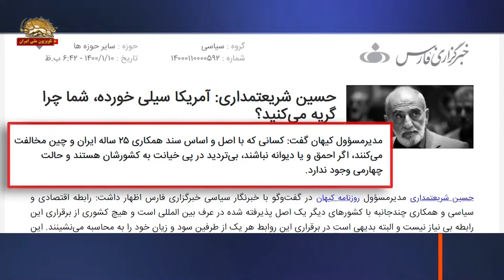واکنشهای ترس‌آلود و سرکوبگرانه نمایندگان خامنه‌ای و تلویزیون حکومتی به اعتراضات علیه وطن‌فروشی ننگین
واکنشهای ترس‌آلود و سرکوبگرانه نمایندگان خامنه‌ای
و تلویزیون حکومتی به اعتراضات علیه وطن‌فروشی ننگین

تلویزیون شبکه خبر (رژیم) ۱۱فروردین
مجری: یکی از بحثهایی که مطرح می‌کنند این است که چرا متن این سندمنتشر نمی‌شه کاملش؟
صفری: حالا من یه سؤال دارم، کدوم متنی هست که توافق بین دو تا کشوره افشا می‌شه؟ قرارداد محرمانه است بین دو کشور. ببینید من خودم یکی از تاکتیکهایی که اینا دارن فضاسازی می‌کنند، می‌خوان اون چیزایی که در ذهنشون هست و ابهام داره، می‌خوان با باز شدن این قضیه واسه خودشون چطور بشه؟ روشن بشه. تو کجای دنیا میان توافق بین دو کشور و سندشو میرن می‌ذارن رو سایت؟».